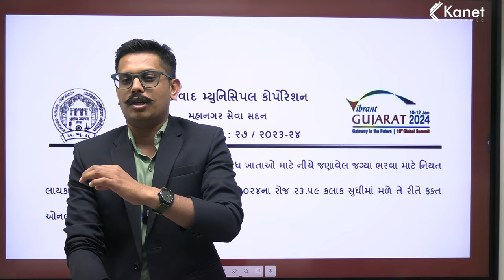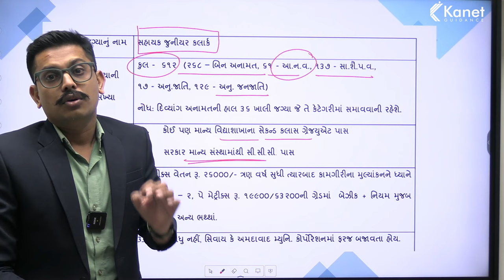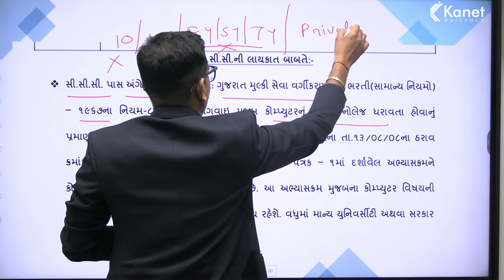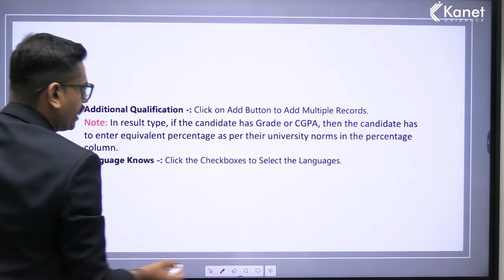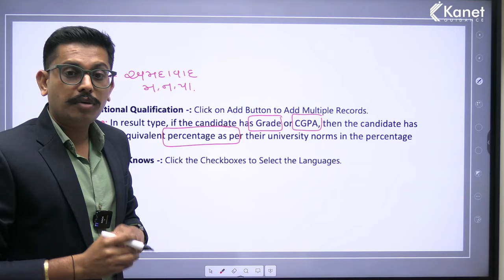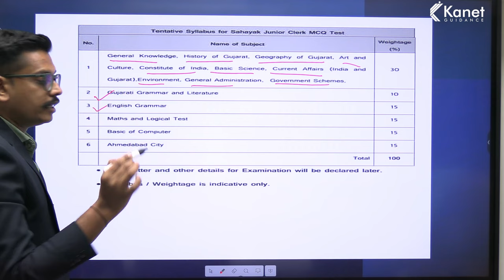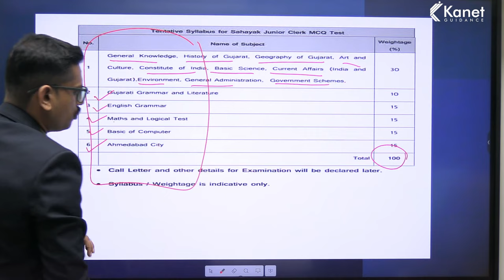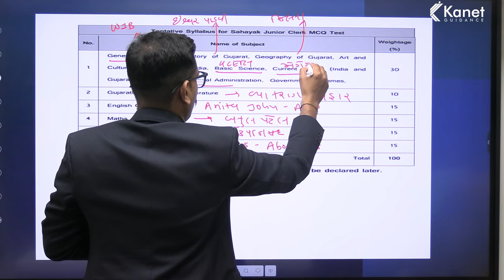AMC Bharati 2024 | AMC Junior Clerk Recruitment | Kanet Guidance